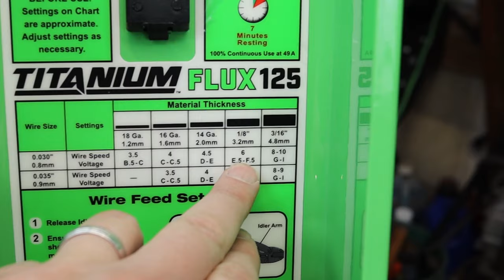Welding Lesson 01: Flux Core Welder Tips and Tricks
Watch before you weld. This video is packed with Tips and Tricks to weld up your first frame welding project with flux core welding (FCWA)

Spatter Spray
Nozzle gel
MYWeld Welder
Angle Grinder
Horizontal Band Saw
Welding pliers
Wire Brush
Chipping Hammer